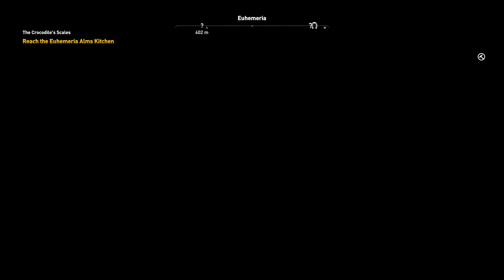The Crocodile's Scale | Find Shadya | Assassin's Creed Origins | Detailed Gameplay | Jak B Gaming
Assassin's Creed Origins is a 2017 action role-playing video game developed by Ubisoft Montreal and published by Ubisoft. It is the tenth major installment in the Assassin's Creed series, following 2015's Assassin's Creed Syndicate. Principally set in Egypt, near the end of the Ptolemaic period from 49 to 43 BC, the story follows a Medjay named Bayek of Siwa and his wife Aya as they seek revenge for the murder of their son. It also explores the origins of the Assassin Brotherhood—referred here to as the Hidden Ones—and of their millennia-long conflict with the Order of the Ancients—forerunners to the Templar Order. The framing story, set in the 21st century, follows a new character, Layla Hassan, who relives Bayek and Aya's memories using a modified Animus device.
Assassin's Creed Origins Walkthrough Gameplay includes a Review, Intro, and Campaign Main Missions for PS4 Pro and PlayStation 5 (PS5), Xbox One S, Xbox One X, and PC. My Assassin's Creed Origins Walkthrough Gameplay will feature the Full Game Story Campaign. This Assassin's Creed Origins Walkthrough Gameplay will include a Review, Campaign Missions, all Missions, New Gameplay, Xbox One S, Xbox One X, PC, PS4 Pro, and PlayStation 5 (PS5), Single Player, and Weapons and more until the Ending of the Assassin's Creed Origins.

🌹 Welcome, watch Assassin's Creed Origins. Jak B Gaming is back with Gameplay, Let's play, and walkthrough videos for you.
This Assassin's Creed Origins, Enjoy Assassin's Creed Origins and uploading it for you guys to watch this PC and PlayStation 5 (PS5) Gameplay of Assassin's Creed Origins.
Please comment and let me know your thoughts about this Assassin's Creed Origins Walkthrough Gameplay.

Main Quests
Prologue
The Oasis
Gear Up
Striking the Anvil
The False Oracle
Aya
Gennadios the Phylakitai
End of the Snake
Egypts Medjay
The Scarab's Sting
The Scarab's Lies
Pompeius Magnus
The Hyena
The Lizard's Mask
The Lizard's Face
Ambush At Sea
The Crocodile's Scales
The Crocodile's Jaws
Way of the Gabiniani
Aya: Blade of the Goddess
The Battle of the Nile
The Aftermath
The Final Weighing
Last of the Medjay
Fall Of An Empire, Rise Of Another
Birth of the Creed

Special Side Quests
Phylakes' Prey

Siwa Side Quests
Hideaway
Family Reunion
Water Rats
The Healer
Bayek's Promise

Lake Mareotis Side Quests
Hidden Tax
Ambush in the Temple
Ulterior Votives
Lady of Slaughter
The Book of the Dead

Memphis Side Quests
Odor Most Foul
Taimhotep's Song
The Baker's Dilemma
Blood in the Water
A Dream of Ashes
Children of the Streets
Mortem Romanum

Atef-Pehu Nome Side Quests
The Matriarch

Faiyum Side Quests
The Sickness
Forging Siwa
Sobek's Gold
Curse of Wadjet
The Bride
Murder in the Temple
Feeding Faiyum
A Rebel Alliance
Rebel Strike

Faiyum Oasis Side Quests
The Champion
Sobek's Tears
The Jaws of Sobek
Bad Faith
Shadya's Rest
The Man Beast
Fighting for Faiyum